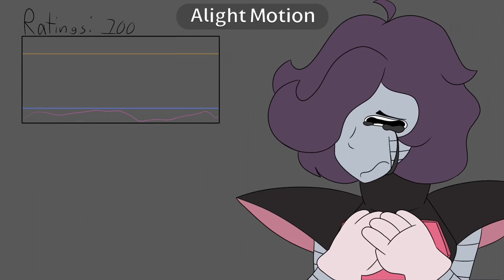No I’m A Star! (Undertale)